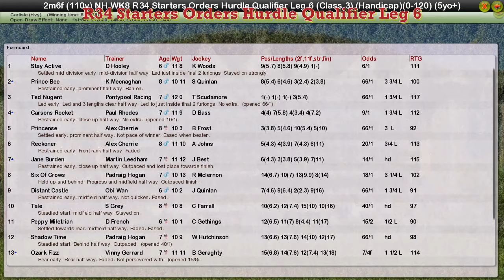NH WK8 R34 Starters Orders Hurdle Qualifier Leg 6